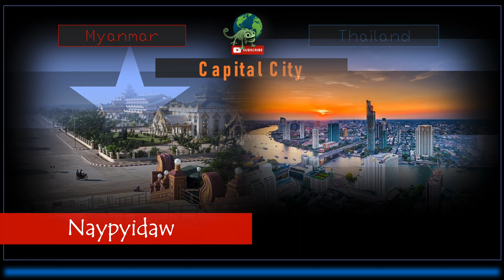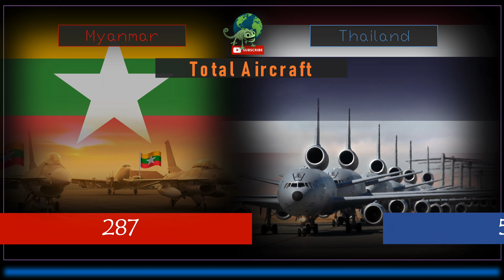Myanmar vs Thailand 2021 | Thailand vs Myanmar 2021 Power Comparison 2021 [ Army-Air force-Navy ]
Myanmar vs Thailand 2021 | Thailand vs Myanmar Military Power Comparison 2021
[ Army-Air force-Navy ]

Note: Education Purpose Only! Does not Inspire Fighting in Anyway.
Number and fact listed may not up to date or valid.